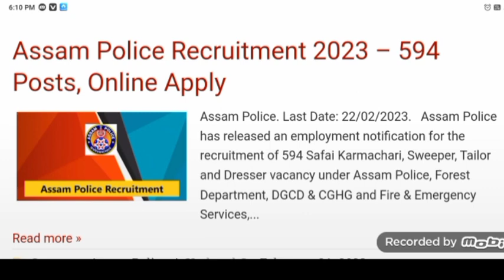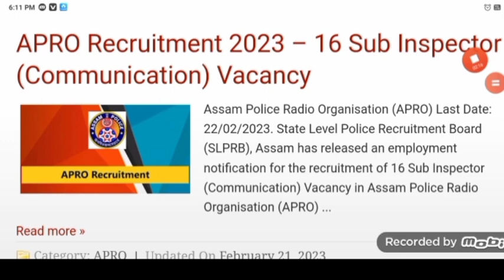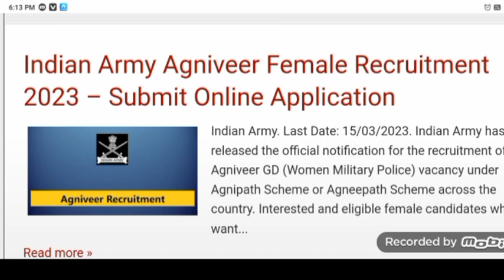🔥 Big vacancy 🔥// 30,000 পদৰ বাবে আবেদন// remainder // Job 2023